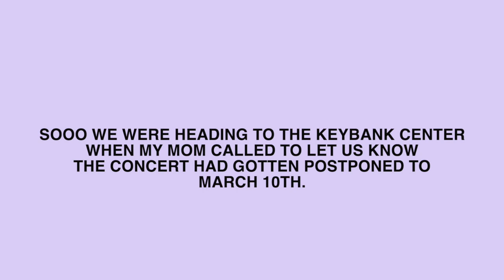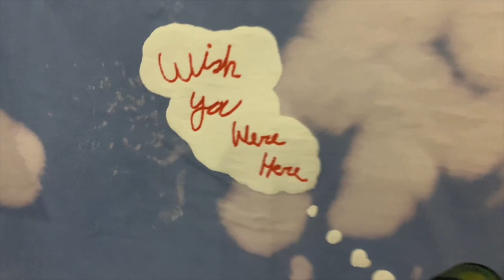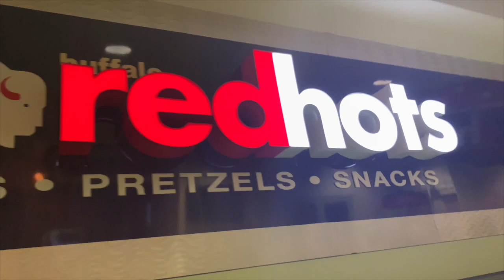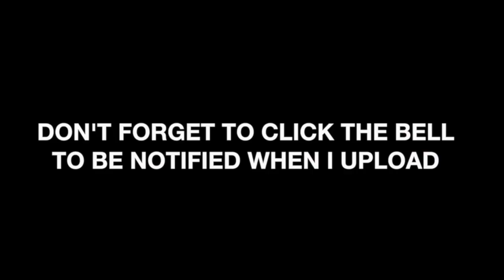TRAVIS SCOTT ASTROWORLD TOUR VLOG | BUFFALO, NY